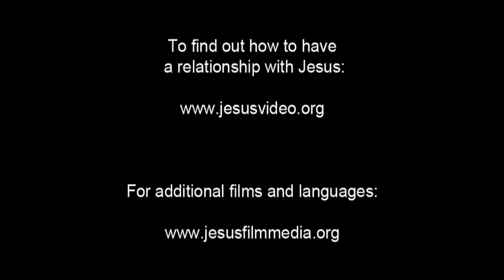Gesù Bibbia Video - Gesù fu portato da Pilato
Centro Cristiano per le Donne Il Nostro Primo Amore